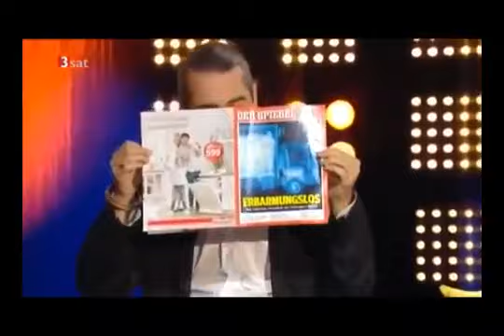Hagen Rether - "Wir sind schuld, nicht die da oben!"